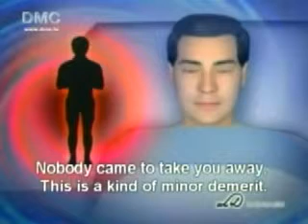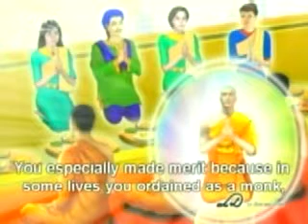DMC Law Of Kamma 481009.wmv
thank you very much for watching people